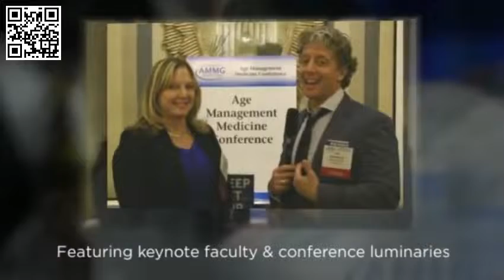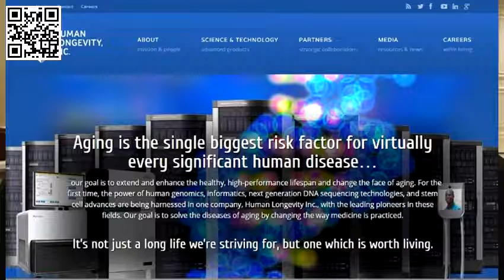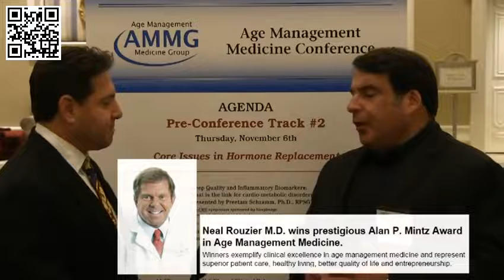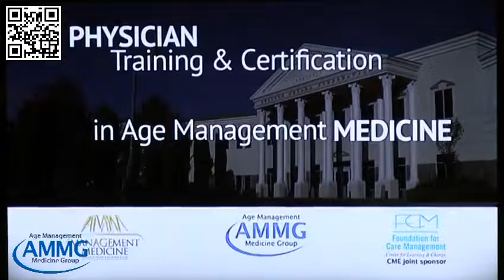Dr George Shapiro Scarsdale - AMMG 17th Clinical Applications Conference